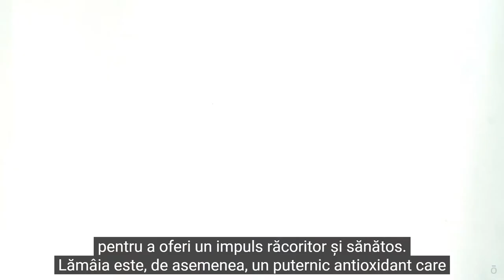Uleiul esential de LAMAIE (Lemon) doTERRA | Beneficii | Utilizare